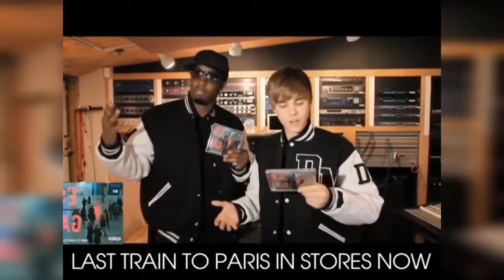Katt Williams ENDS Diddy's CAREER As He LEAKS This Wild FOOTAGE!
Diddy’s world just exploded like a bomb and his career is going down the drain folks. And you’d never believe who’s rocking his world!

In this video we talk about katt williams, diddy, katt williams interview, p diddy, exposing p diddy, diddy exposed, p diddy exposed, pdiddy diddy puff daddy, katt williams diddy, katt williams diss, katt williams talks about diddy, katt williams slams diddy for putting a hit on him, exposing diddy, katt williams exposes diddy.

Also we talk about insane footage that will put diddy behind bars, the footage that will put diddy behind bars, diddy pays millions, katt williams opens up about all victims diddy gr00med?!, exploring katt williams' revelations about party victims, diddy gay, diddy's hidden scandals, katt williams exposes how diddy pay millions to hide gay secret, diddy's gay secret exposed, diddy's gay secret.

1. The videos have no negative impact on the original works.
3. The videos are transformative in nature.
4. We use only the audio component and tiny pieces of video footage, only if it's necessary.